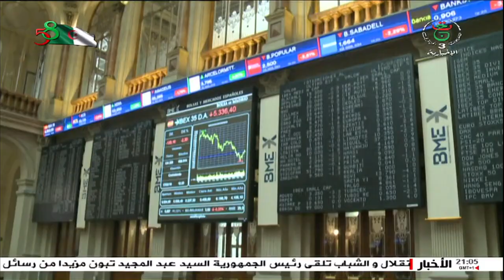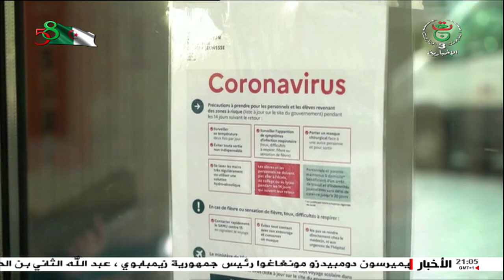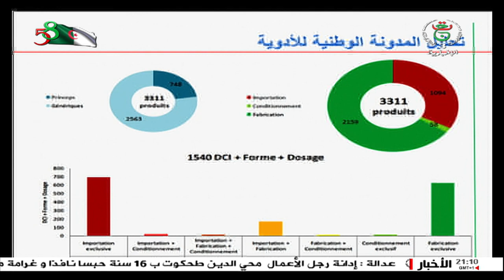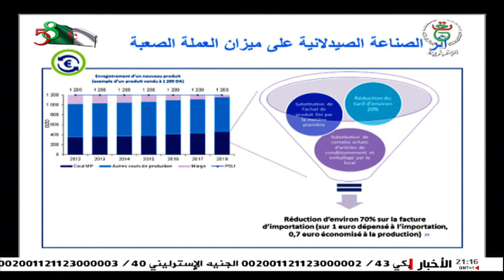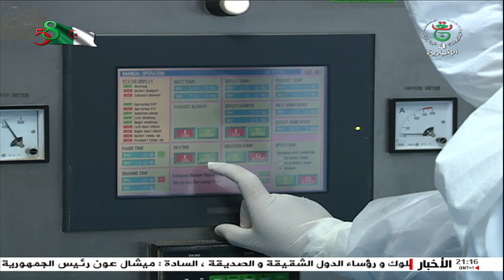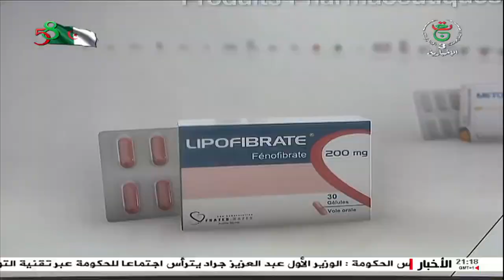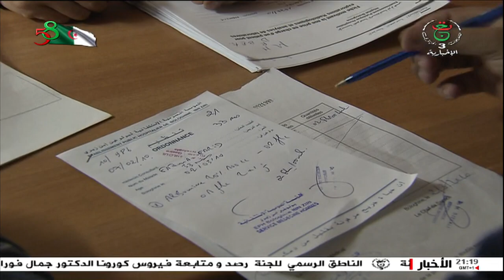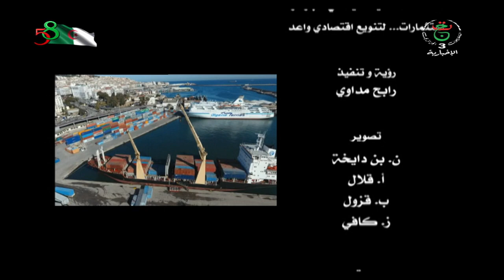تقرير حول الصناعة الصيدلانية في الجزائر